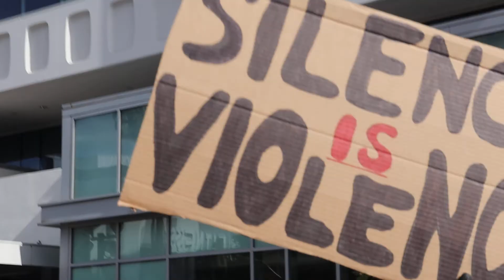Downtown To Hollywood March For Equal Rights & Justice For All...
Peaceful Protest in Hollywood Blacks Lives Matter in The World. We will no longer accept being killed and murdered in the streets based on the color of our skin. George Floyd death will be the last we the people will march everyday until the criminal justice laws are changed for each and every citizen in America.